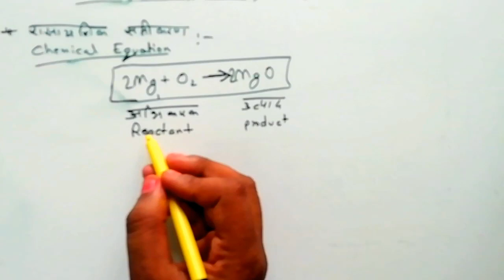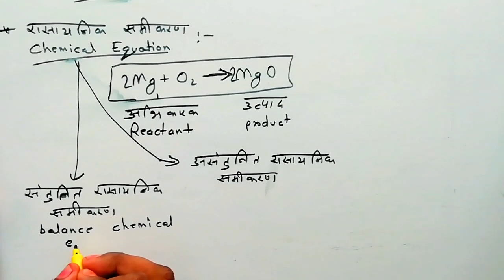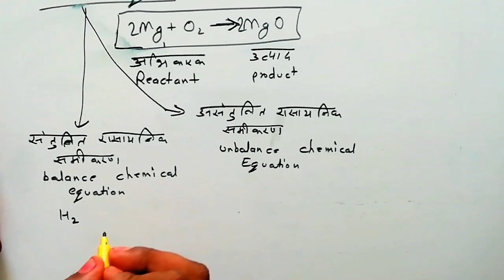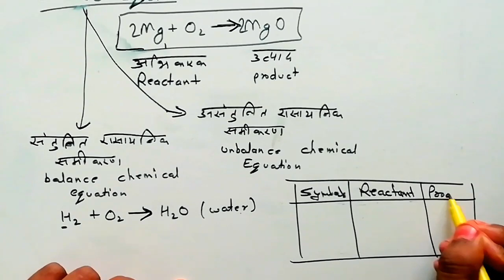Up polytechnic, bihar polytechnic, Delhi Polytechnic, science, chemistry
Hi

Learn chemistry